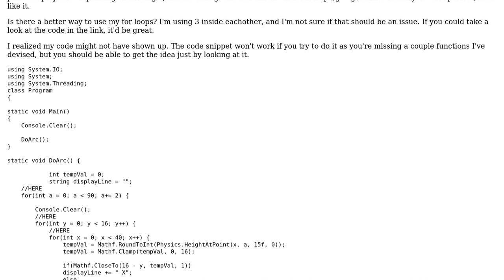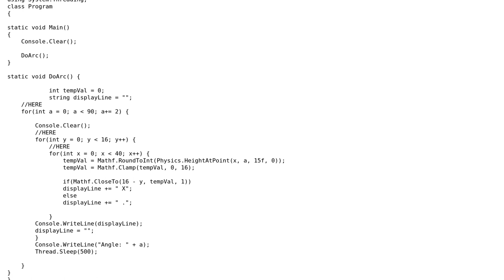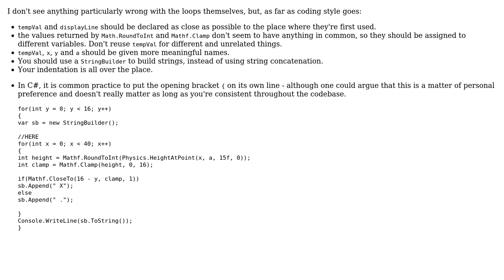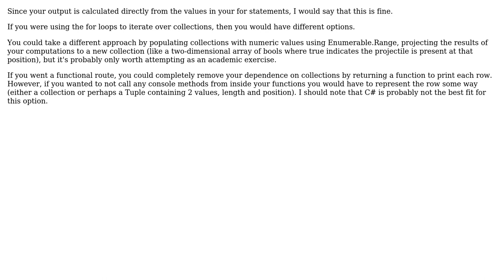Code Review: Showing the path of a projectile (3 Solutions!!)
Code Review: Showing the path of a projectile

With thanks & praise to God, and with thanks to the many people who have made this project possible! | Content (except music & images) licensed under CC BY-SA | Music | Images & others | With thanks to user t3chb0t user moarboilerplate user Jamal user Fire Dan user dcastro and the Stack Exchange Network Trademarks are property of their respective owners. You are responsible for your own actions.